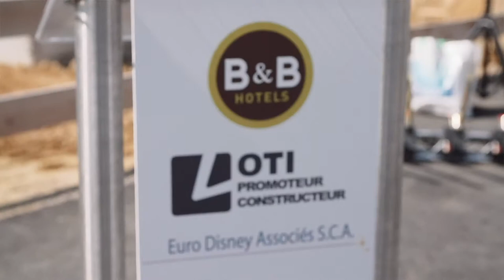HÔTEL DISNEY B&B - Val d'Europe (77)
Pose de la première pierre - 12 juin 2014